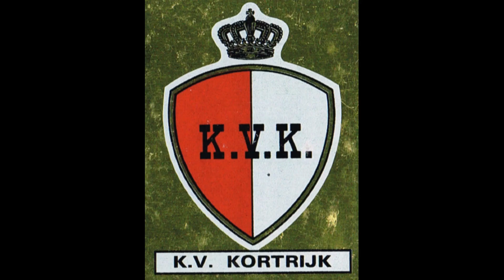STICKERS PANINI BELGIUM CHAMPIONSHIP 1981 KV KORTRIJK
We present to you the KV Kortrijk Team for the Belgium Championship Season 1980-81

We stellen u het KV Kortrijk Team voor voor het Belgisch Kampioenschap Seizoen 1980-81
  Geniet ervan!!

Nous vous présentons l'équipe du KV Courtrai pour le Championnat de Belgique Saison 1980-81
  Profitez-en!!

Wir präsentieren Ihnen das KV Kortrijk Team für die Belgische Meisterschaftssaison 1980-81
  Genieß es!!